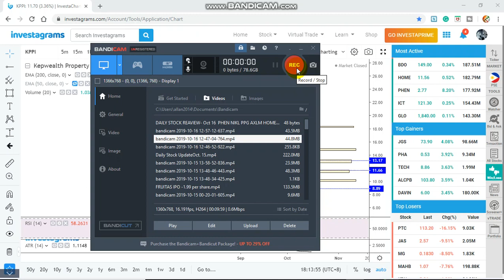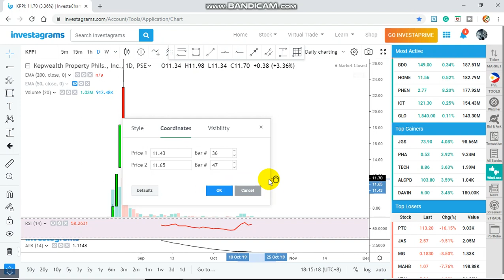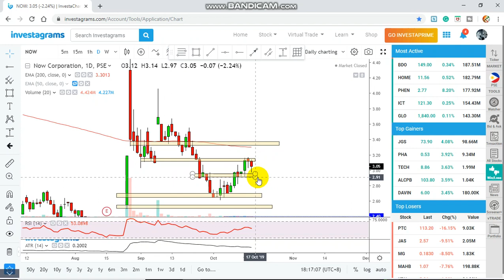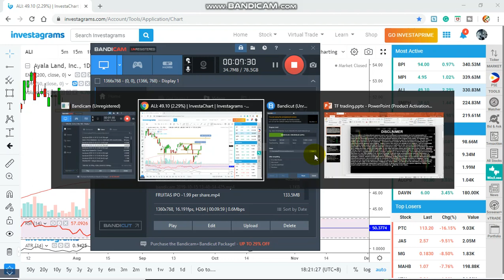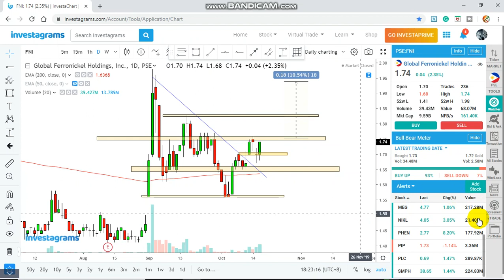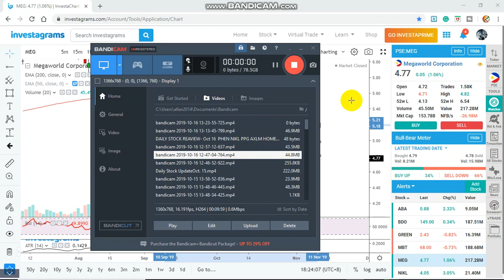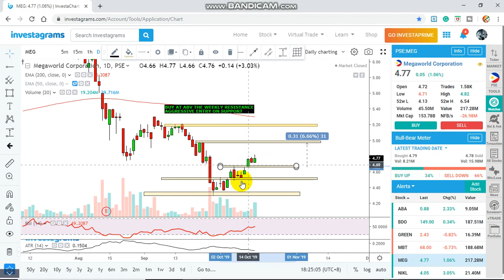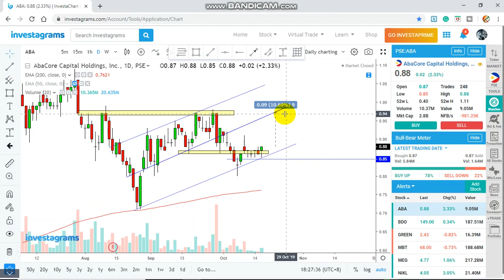Stock Update :KPPI NOW BLOOM ALI ABA MEG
Stock update :Oct. 16
KPPI NOW BLOOM
ALI ABA MEG

  I will Share all the learnig I have in my Trading Journey